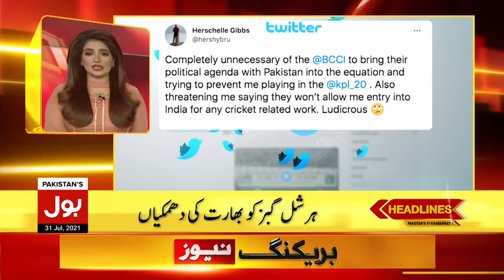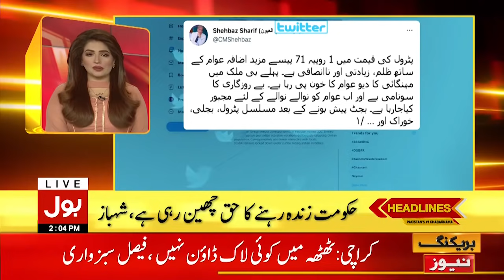Lockdown Restrictions Across Karachi | BOL News Headlines | 2:00 PM | 31 July 2021